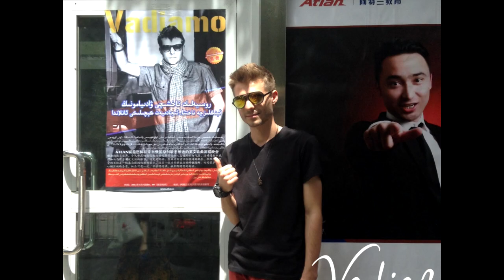🇷🇺🇬🇧🇪🇦🇨🇵🇮🇹 VADIAMO PROMO 2019